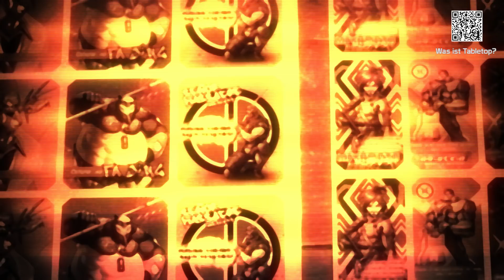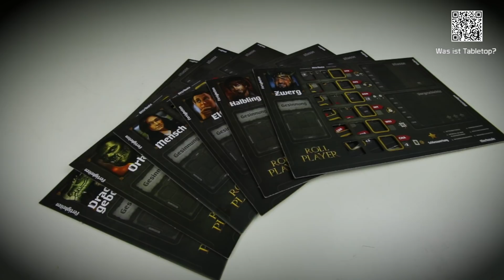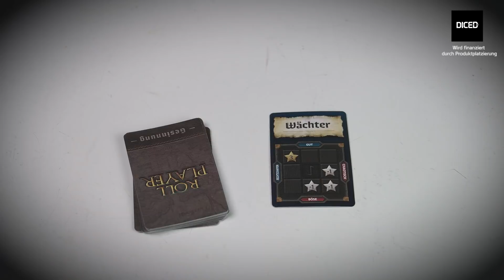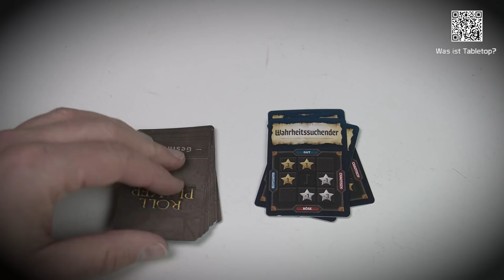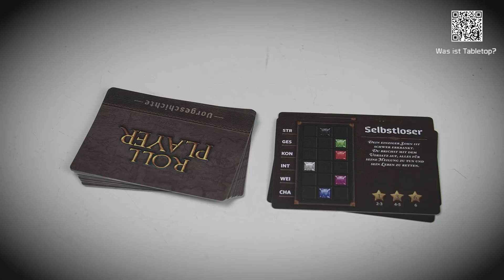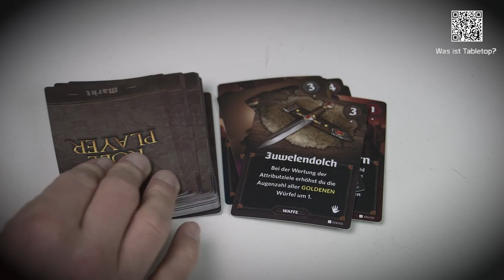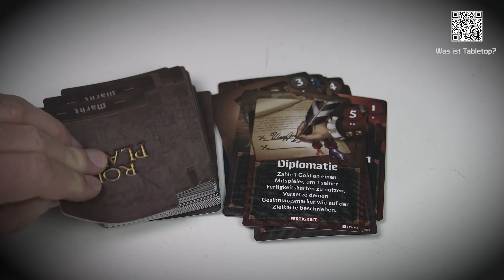DICED Tabletop Adventskalender 2018 | Tür 7 | Roll Player | Pegasus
Das siebte Türchen des DICED Tabletop Adventskalender ist da und beschreitet DICED andere Pfade

Der DICED Tabletop Adventskalender ist 2018 wieder zurück.
Jeden Tag bis heilig Abend ein neues Review zu einem Tabletop Produkt.
Am siebteb Tag des DICED Adventskalenders gibt es dieses Mal ein Brettspiel und zwar eines, dass ich aufgrund seiner Thematik und Optik stark unterschätzt habe. Roll Player ist ein Würfelspiel, bei dem kaum gewürfelt, dafür virl geknobelt wird, bis man seinen perfekten Charakter fürs Rollenspiel ermittelt hat.

DAS ADVENTSKALENDER GEWINNSPIEL:

Zu gewinnen gibt es ein Tabletop/Miniaturen/Wargaming Überraschungspaket. Was drinnen sein wird, wird nicht verraten.

TEILNAHMENBEDINGUNGEN:
Jeder der ein DICED Adventskalendervideo kommentiert nimmt automatisch am Gewinnspiel teil. Anfang Januar 2019 wird zufällig ein Kommentar aus allen 24 Videos ausgewählt. Der Gewinner wird als Antwort auf sein Kommentar informiert.

Teilnehmen kann jeder Komemntar innerhalb Deutschlands.
Die Teilnehmer müssen 18 Jahre oder älter sein.
Denis darf nicht am Gewinnspiel teilnehmen.

DATEN:
Vom Sieger wird Name und Adresse benötigt, damit das Paket postalisch zugesendet werden kann.
Nach erhalt des Paketes, spätestens 3 Monate nach dem Versand wird die Adresse wieder gelöscht und nicht weiter gespeichert.